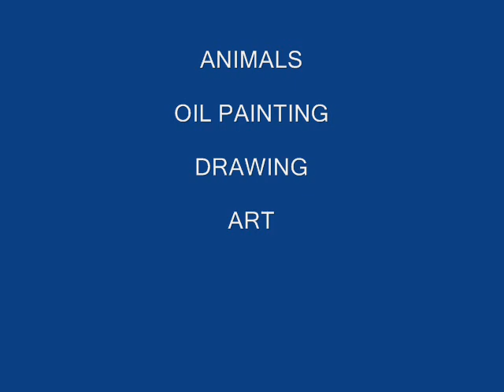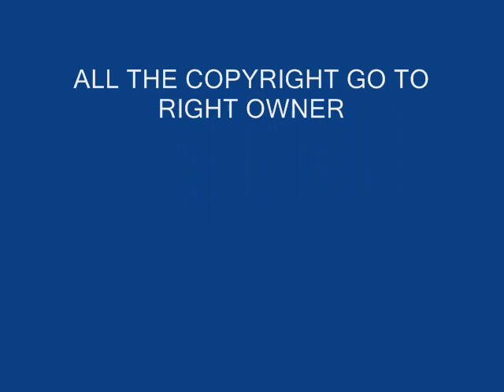Animal Painting,OIL paint,drawing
I wish I could make that :)

AWSOME drawings paintings and more

LOves to draw to Hugzz